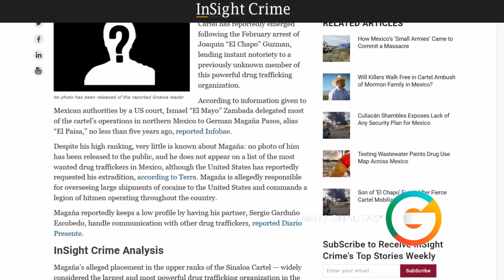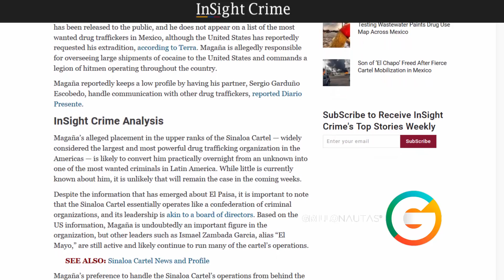“El Paisa” el otro líder del Cártel de Sinaloa que nadie conoce